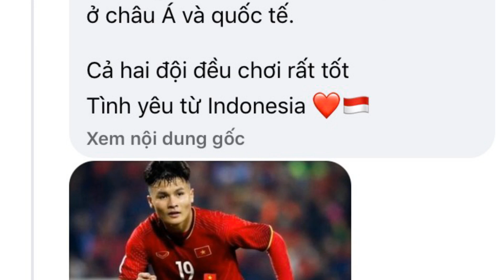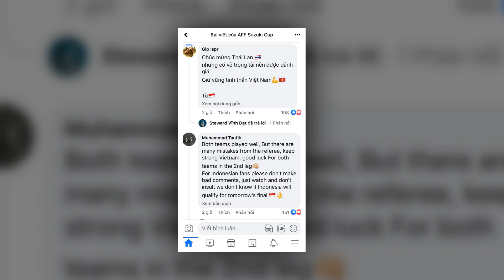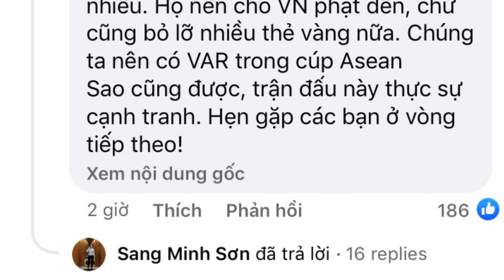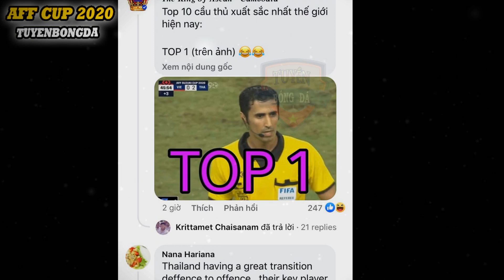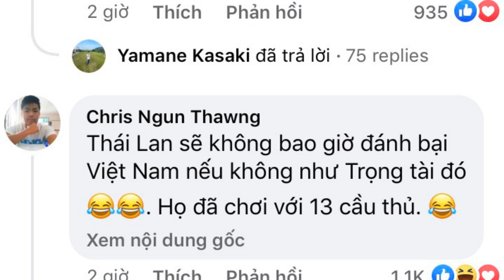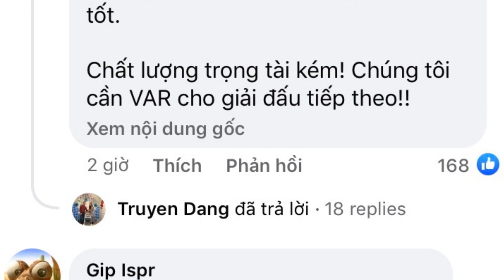NÓNG! Trọng tài khó THOÁT TỘI, CĐV khắp ĐNÁ ủng hộ ĐTVN kiện lên AFC, có cả CĐV Thái Lan!